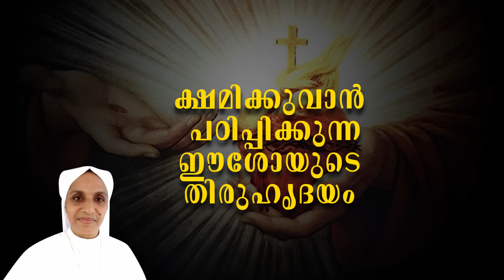ക്ഷമിക്കുവാൻ പഠിപ്പിക്കുന്ന ഈശോയുടെ തിരുഹൃദയം | Rejoice